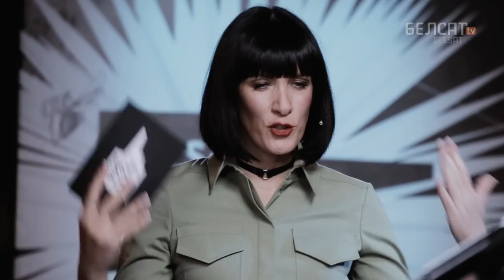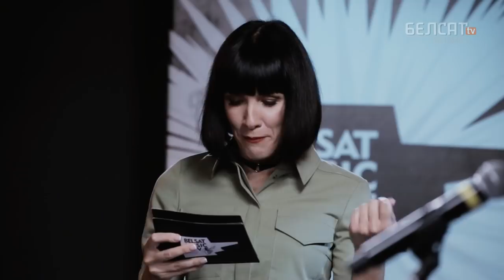Dzieciuki ў BML Premium з найлепшымі песнямі і прэм’ерамі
Госці новага выдання аўтарскай праграмы Cяргея Будкіна – Dzieciuki. Музыкі ў прысутнасці гледачоў зайграюць песні з альбому "Радыё Harodnia", які толькі што пабачыў свет, а таксама свае галоўныя гіты.

Тадэвуш Касцюшка (музыка гурта, словы Алеся Дзянісава, Дзяніса Жыгаўца)
Прадаецца краіна (музыка гурта, словы Алеся Дзянісава)
Мужыцкая праўда (музыка гурта, словы Дзяніса Жыгаўца)
Пажывем ды паглядзім (музыка гурта, словы Алеся Кіркевіча)
Калі над лугам бусел праляцеў (музыка гурта, словы Алеся Чобата)

Па-беларуску

По-русски

Po polsku

In english